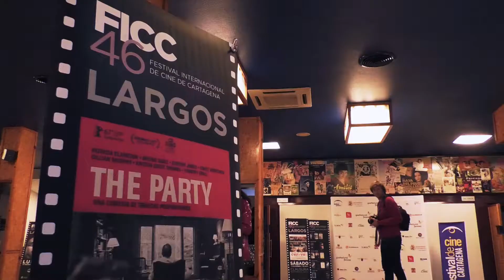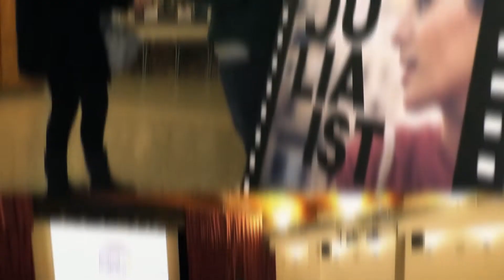Resumen FICC 46